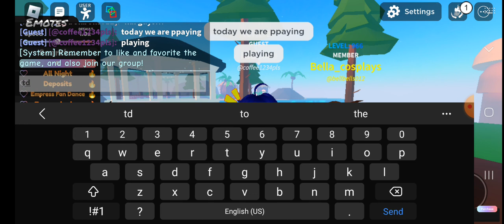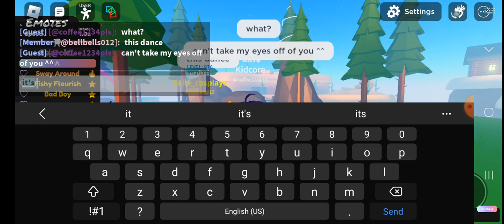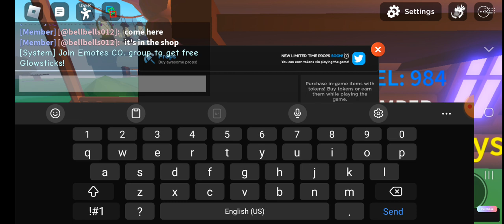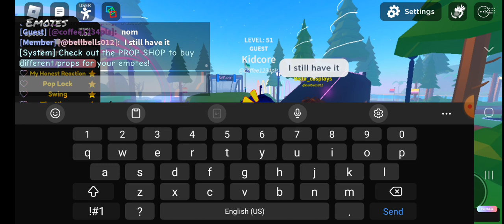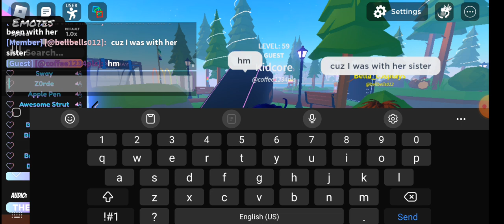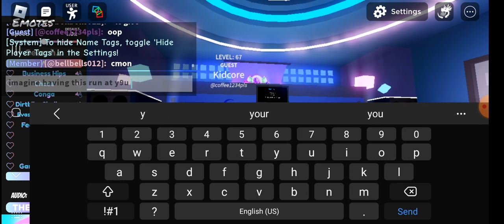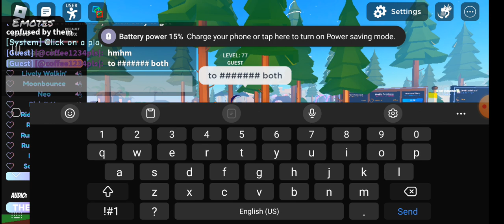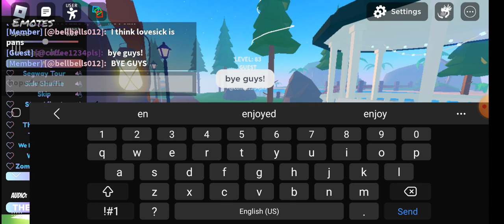playing roblox ttd3 with my bestie @Codie_cosplays!